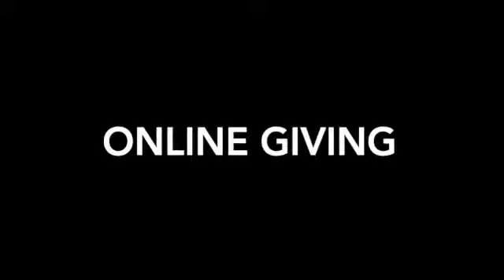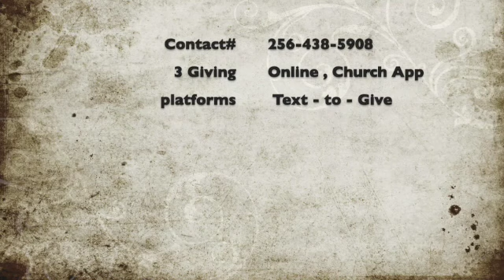Pastor Simmons: "Come out from Among Them " January 23, 2022